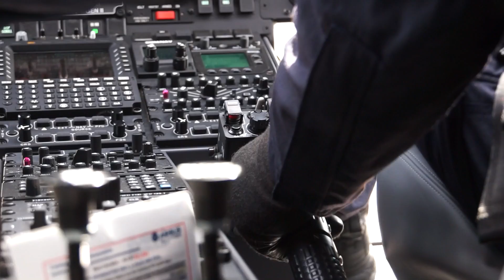20 years H135 - Benchmark of Today and Tomorrow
In 2016, Airbus Helicopters’ H135 light twin-engine helicopter celebrated its 20th anniversary. The successor of the B0105, the H135 is known for its modern design, built-in safety, and wide glass windows offering exceptional visibility, while the latest version can carry significantly higher payloads in hot and high environments. Watch this video featuring feedback from a range of customers, the H135’s former chief engineer, and the current head of the program, who reflect upon this helicopter success story, from its conception and entry into service, to its growth potential for the future.